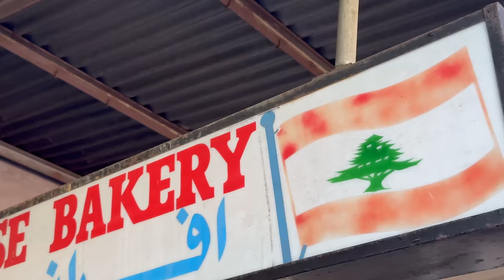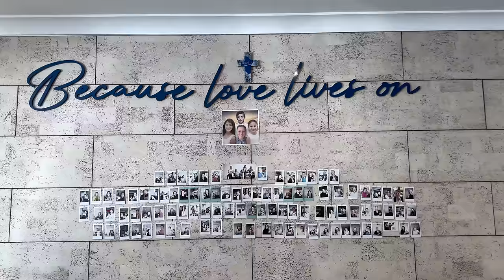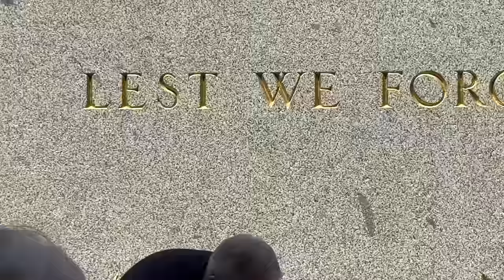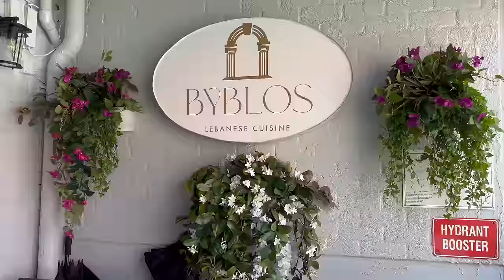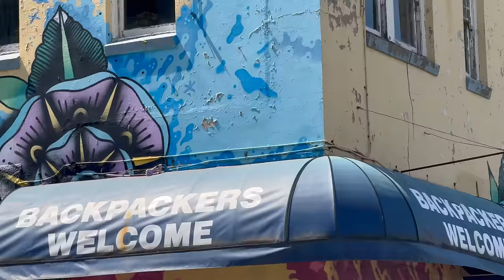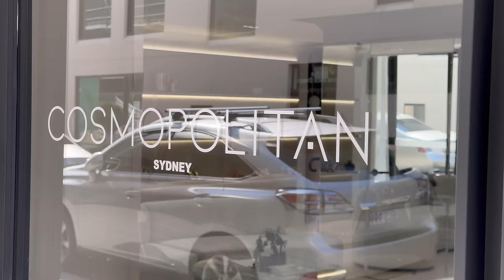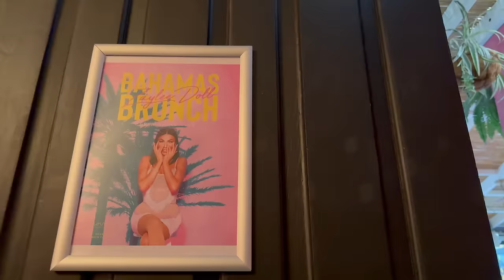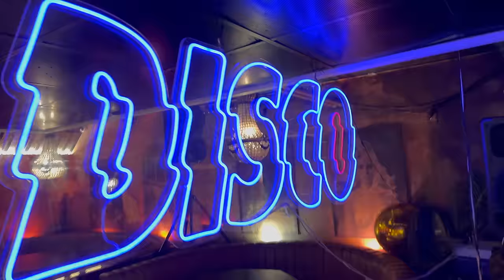Halal Bagels, Quatre Emotional Food, Art Mezza Plating at Byblos, Bedouin Homey Touch, Bondi Beach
On Remembrance Day: Billy's Bagels, Quatre Cafe, Byblos Restaurant, Bondi Beach, Bedouin Experience, Victor Churchill Butcher
في يوم الذكرى: بيلي بيجلز، مقهى كواتر، مطعم بيبلوس، شاطئ بوندي، المطعم البدوي